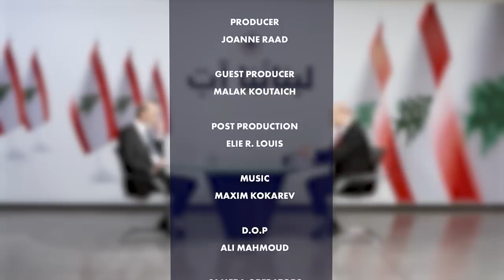مقابلة رئيس حزب القوات اللبنانية سمير جعجع ضمن برنامج "هاشتاغ سياسي" عبر قناة "هلا لندن".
مقابلة رئيس حزب القوات اللبنانية سمير جعجع ضمن برنامج "هاشتاغ سياسي" مع الإعلامي علي حمادة عبر قناة "هلا لندن"